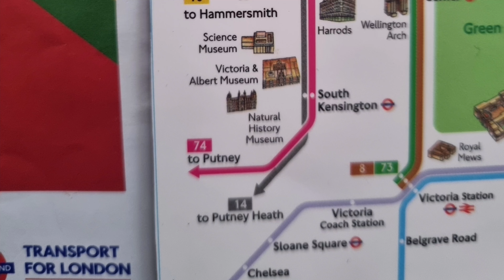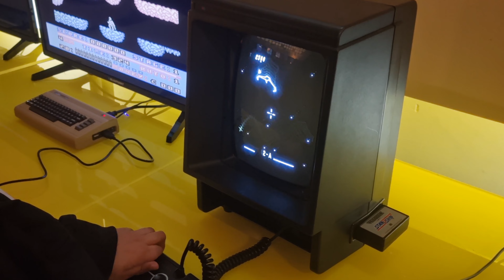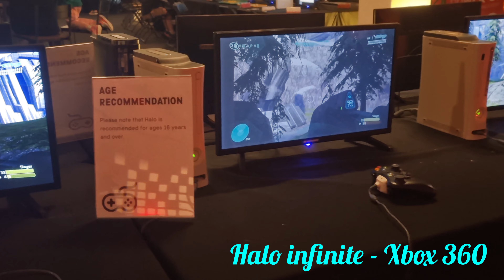Exploring Power Up | Epic Gaming Event | Science Museum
Last week I Explored the Epic Gaming Event called Power UP at the Science Museum.
There were 160 Consoles from 5 Decades!
Such a cool experience, I played on consoles and games that were made before I was born...lol
A must visit to this Exhibition.